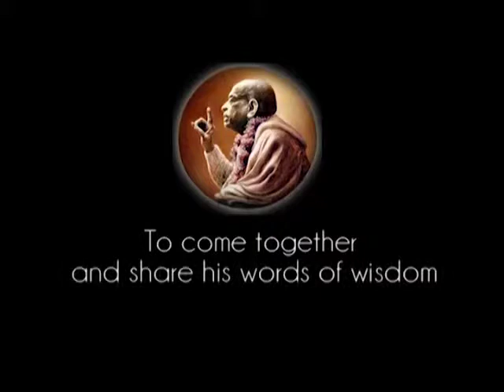Person Bhagavata or Book Bhagavata, You Always Serve. Then You will be Fixed Up - Prabhupada 0886